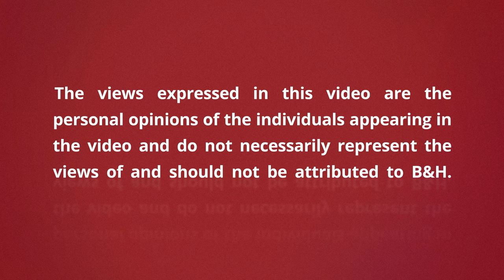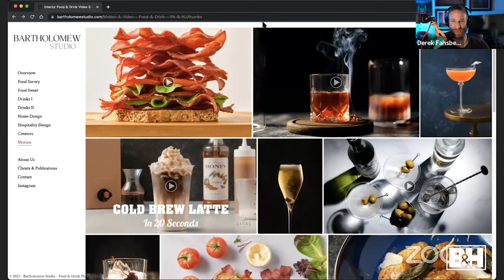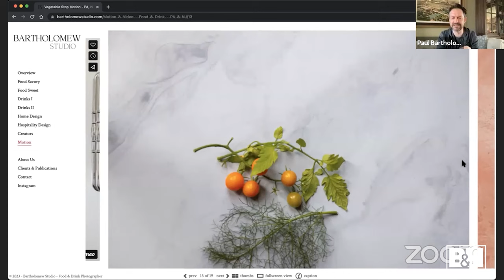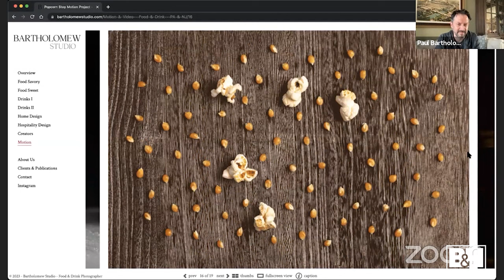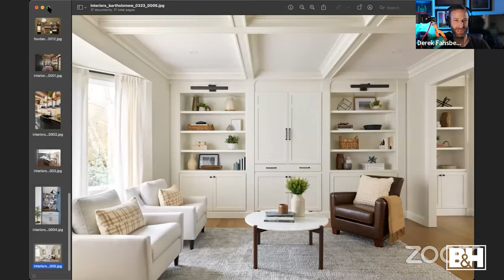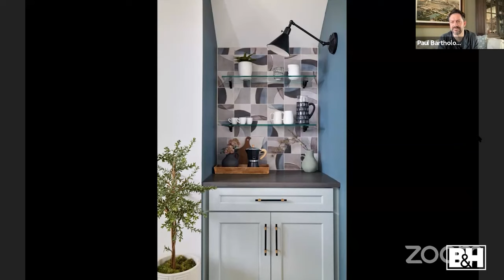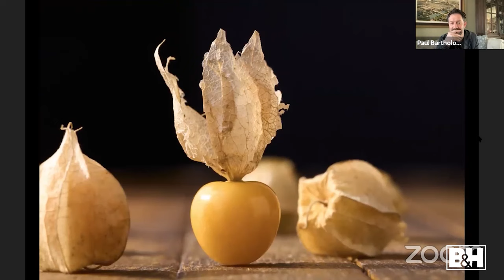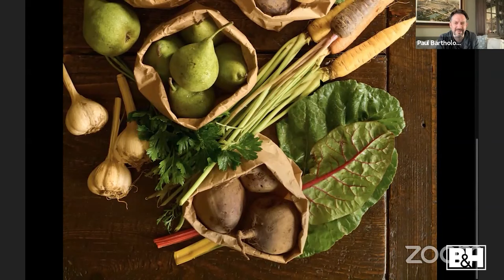Leica Stories | In Conversation with Paul Bartholomew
Paul Bartholomew has made a successful career in food photography and commercial work. We sit down with Paul to discuss his experience in food photography, working with clients and his impeccable attention to detail.

0:00 Intro
0:53 How Paul got started & his career in food photography
8:20 Paul's style and specialities
21:07 Paul's personal projects
28:42 Directing clients towards your strength
31:11 Paul's work
34:25 Using Leica for commercial work & Paul's workflow
45:45 Paul's interior work
50:28 Food photography settings & lighting
55:45 Working with clients and knowing what the client wants
1:06:29 Paul's benefit of having an at home studio
1:12:40 Final thoughts